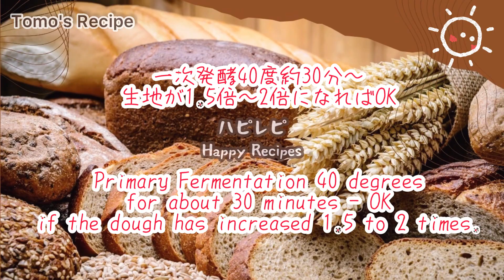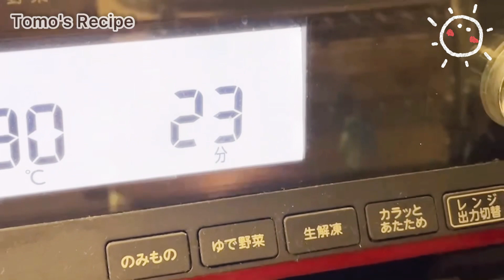🔶おしりのようなハイジのミルクパン★SUB★Simple and moist milk bread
♥️Tomo's recipe

今日はシンプルなミルクパンです！
低温で焼くので優しい色に焼き上がります。しっとり食感でシンプルなのでそのままでもサンドイッチにしても合いますよ！　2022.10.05

★材料★

強力粉   220g
牛乳  155cc
無塩バター  20g
砂糖   30g（大さじ3）
ドライイースト 4g（小さじ1）
塩           3g（小さじ1/2）

★作り方★

1.二つのボウルに強力粉を半分ずつ分けて砂糖、ドライイースト、塩、バターをいれます。

2.温めた牛乳をドライイーストめがけて注ぎます。

3.粘り気がでるまでしっかり混ぜます。

4.残りの粉を足し、さらによく混ぜます。

5.台にだして、伸ばし捏ねをして、バターを生地に馴染ませます。

6.よく捏ねて生地がなめらかになったらボウルに入れて一時発酵を行います。

〜40度で35分位様子をみます。〜
（暖かい場所に置いて、生地が1.5倍〜2倍になるまで待ちます。）

7.フィンガーテストをしたら、優しくガス抜きをして、5分割します。軽く丸めてラップをします。

〜ベンチタイムをとります。〜
5〜10分、生地を休ませます。

8.丸く成型をして、粉を振った麺棒でくぼみを作ります。動画のように二つの山ができるように成型します。

9.天板に並べて二次発酵を行います。40度20分程度、ひと回り大きくなるまで発酵します。

10.強力粉を用意して、茶漉しで生地に優しく振りかけます。

11.予熱130度のオーブンで20〜25分焼きます。

12.焼き目が強くならないうちにオーブンから取り出します。

13.完成です。

Hello 😄 Happy Recipes!

Today is a simple milk bread. Since it is baked at a low temperature, it will be baked in a gentle color. It has a moist texture and is simple, so it goes well as it is or as a sandwich.

★Materials★

220g strong flour

Milk 155cc

20g unsalted butter

30g sugar (3 tablespoons)

4 g (1 teaspoon) dry yeast

3 g (1/2 teaspoon) salt

1. Divide the strong flour in half between two bowls.
Add sugar, dry yeast, salt and butter as shown in the video.

2. Pour the warmed milk over the dry yeast.

3. Mix well until sticky.

4. Add the rest of the flour and mix well.

5. Put it on the table, stretch it and knead it to let the butter blend into the dough.

6. Knead well, and when the dough becomes smooth, put it in a bowl for temporary fermentation.

I will watch the situation for about 35 minutes at 40 degrees.
(Place in a warm place and wait until the dough has doubled in size by 1.5 to 2 times.)

7. After finger testing, gently degas and divide into 5 portions. Lightly roll and wrap.

~ Take bench time. ~
Let the dough rest for 5-10 minutes.

8. Mold into a circle and make a dent with a floured rolling pin. Mold so that two mountains can be made like in the video.

9. Arrange them on a baking sheet for secondary fermentation. Ferment for about 20 minutes at 40 degrees until it becomes slightly larger.

10. Prepare strong flour and gently sprinkle it on the dough with a tea strainer.

11. Bake in an oven preheated to 130 degrees for 20-25 minutes.

12. Take it out of the oven before it gets too dark.

13. Complete.

ミュージシャン: music by audionautix.com
ミュージシャン: Fox in Oil